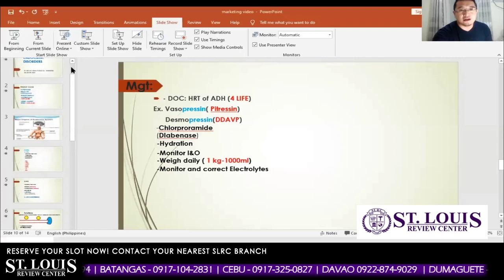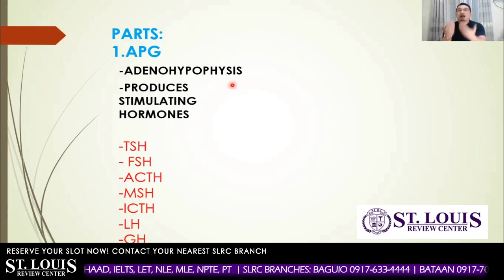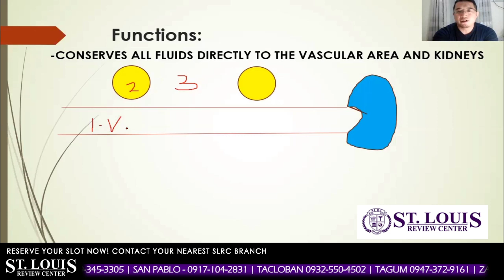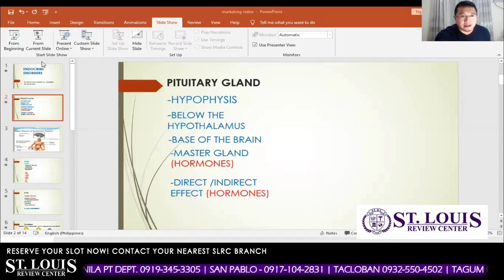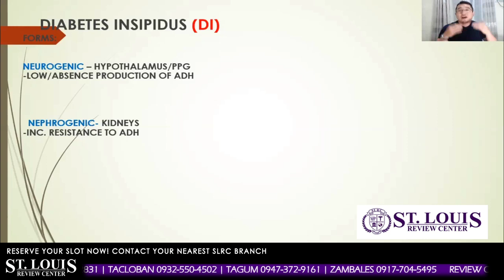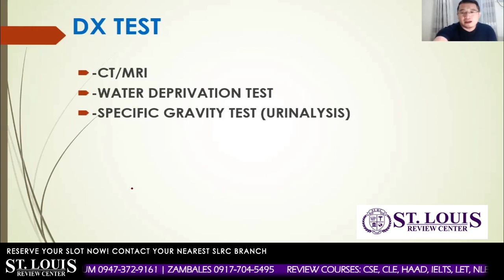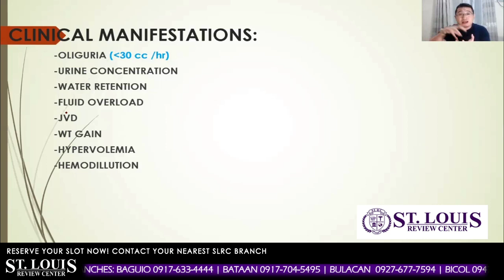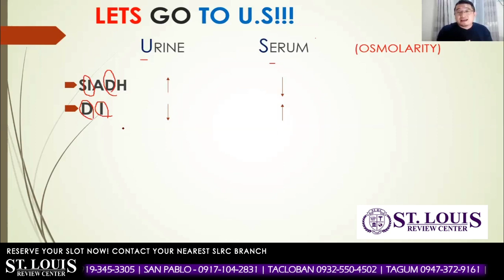PNLE REVIEW - ENDOCRINE DISORDERS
The Ultimate FREE NLE Lecture Series.
ENDOCRINE DISORDERS
Mr. Bryan John Paolo Mendoza RN, USRN, MAN